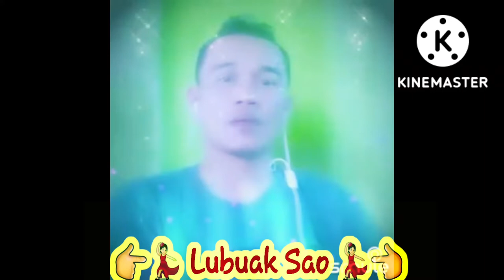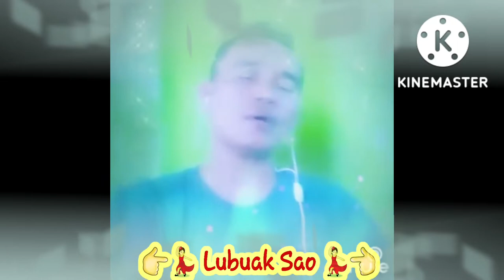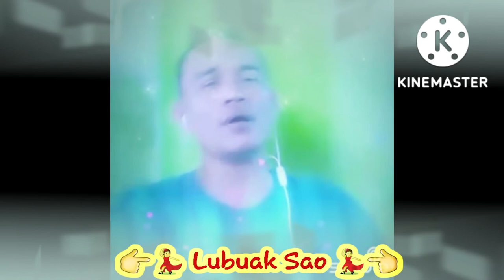CoverSmule LubuakSao Dipopulerkan PutraAWPiliang💃💃